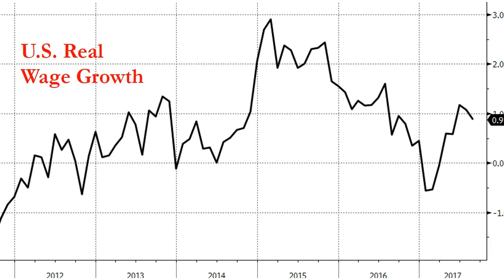Stagnant wages have hurt your retirement?